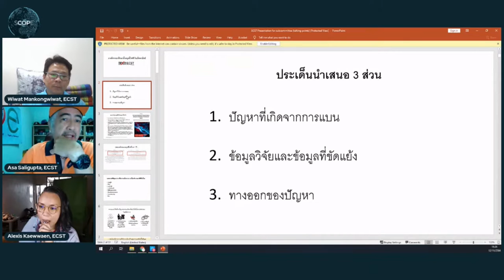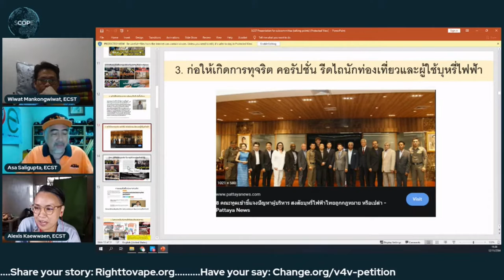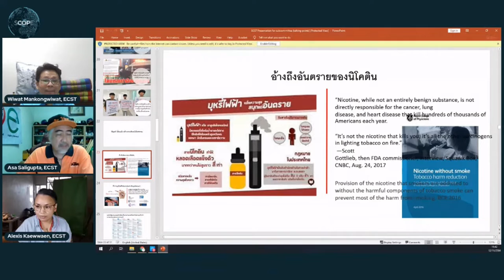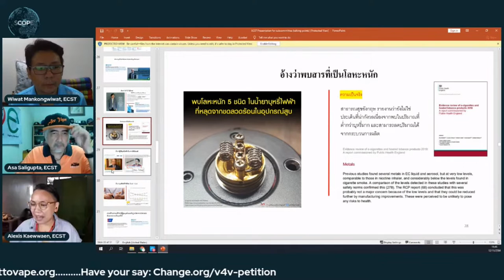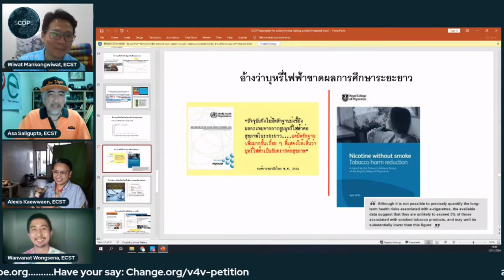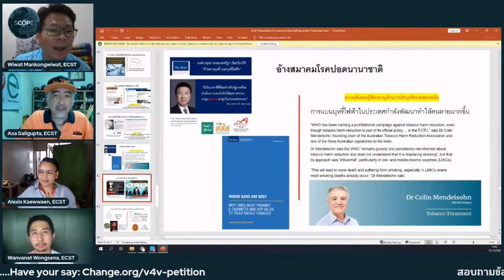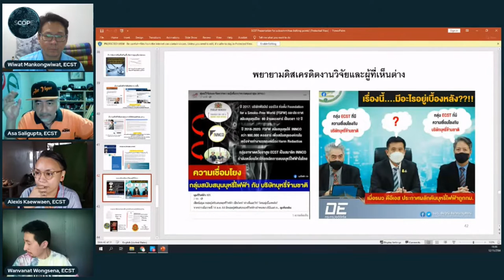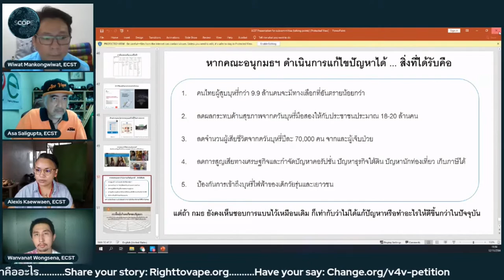ECST Discussion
Members of ECST Thailand discuss plans moving forward to advocate for reversal of the ban in Thailand towards risk proportionate regulation.